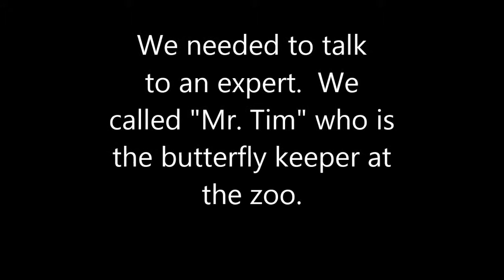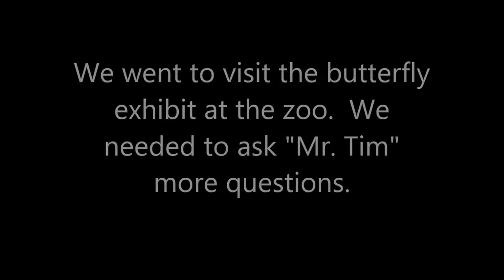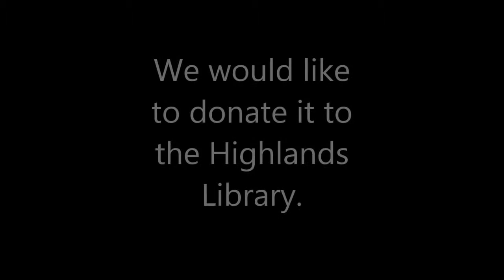Butterflies in 4K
Highlands School 4K students noticed a bush full of butterflies near the playground on their first day of school. They wondered how they could tell the rest of the school about the butterflies. This video describes what they did next.